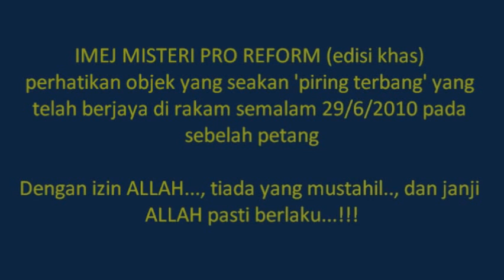piring terbang?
BERUBAHLAH KE ARAH KEBAIKAN DUNIA DAN AKHIRAT